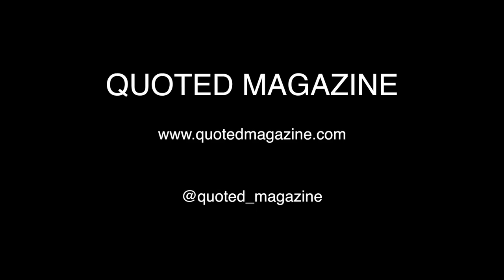New York Times photographer giving his best recommendations on East Village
He knows East Village like the palm of his hand. He has lived in the area all of his adult life and is out and about with the cool kids every night. Find out what he recommends, and get a glimpse into his adult playground.